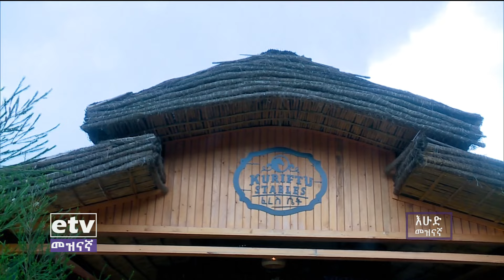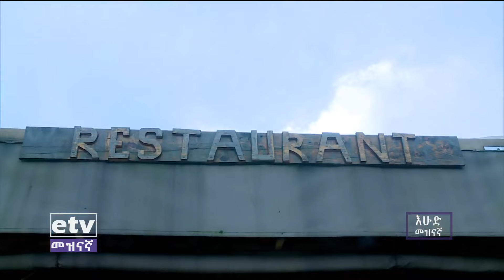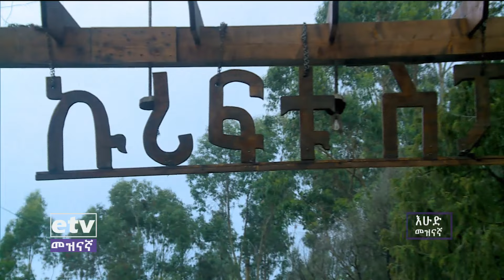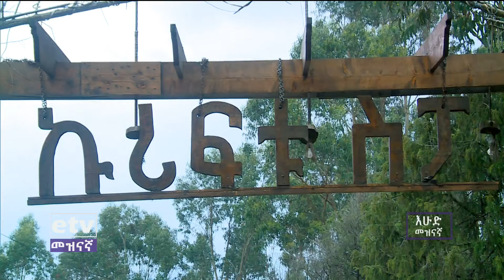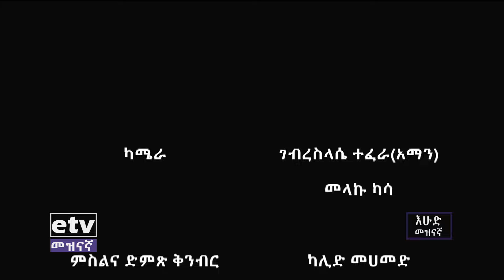እሁድ መዝናኛ - ክብረ አብና ትዕግስት በእንጦጦ ኩርፍቱ ሪዞርት ፍታ ! ብለዋል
እሁድ መዝናኛ - ክብረ አብና ትዕግስት በእንጦጦ ኩርፍቱ ሪዞርት ፍታ ! ብለዋል EtvEntertainment EbcEntertainment Ethiopian Ebc meznagna #